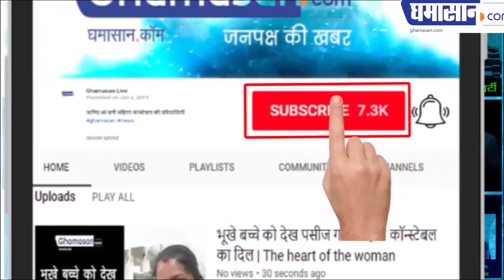Dabang 3 shooting in Maheshwar, महेश्वर में होगी दबंग 3 की शूटिंग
महेश्वर में होगी दबंग 3 की शूटिंग
सोनाक्षी सिन्हा सलमान खान आएंगे महेश्वर